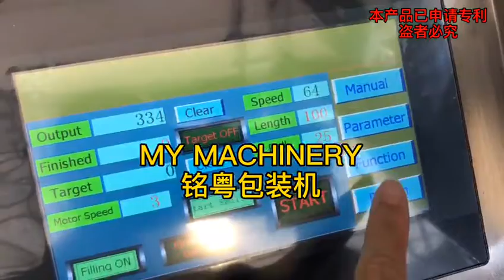upgrade dental floss pick packing machine dental floss packaging machine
Guangzhou Mingyue Packaging Machinery Co.ltd.